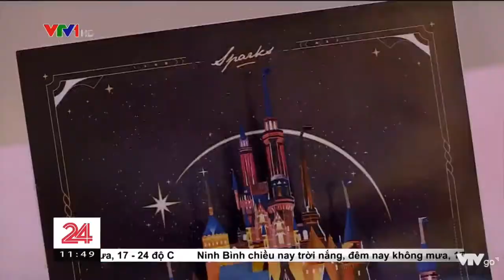mong muốn mang âm nhạc giao hưởng